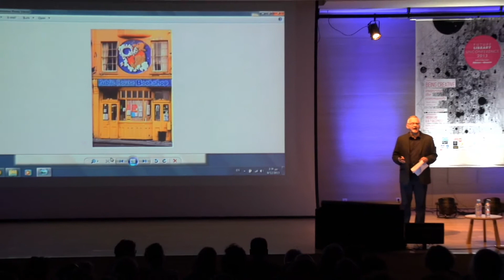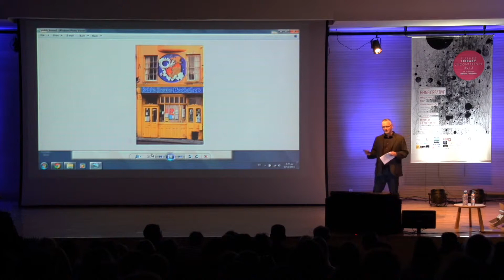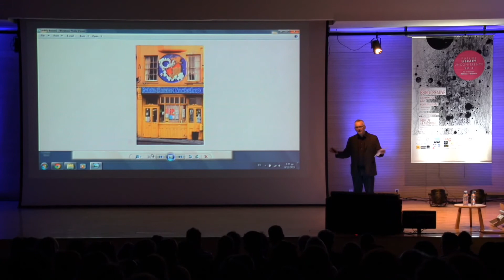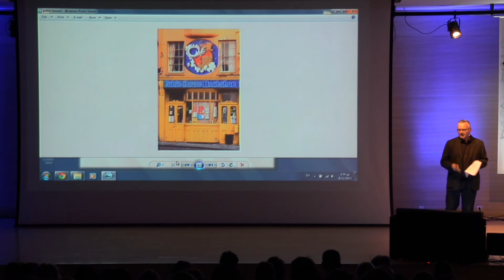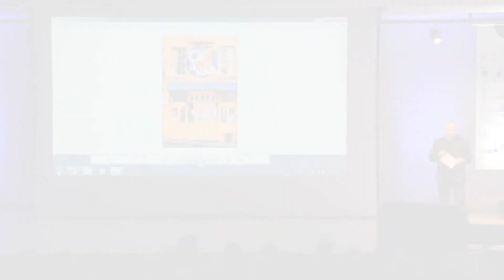Creativity, Money, Love by John Kieffer - Future Library Unconference 2013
The Future Library Unconference is a gathering of library thinkers and doers. On December 2013 almost 400 attendees made the trip from all corners of Greece, the Balkans, and Europe to participate in dozens of stages and workshops and engage in some manner, interaction, networking, and the exchange of ideas.